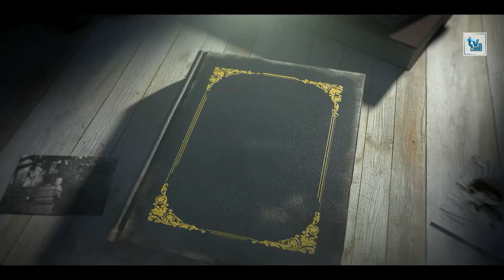මූලික පිරිවෙන් අවසාන ත්‍රිපිටක ධර්මය විෂය අත්වැල | Rashmi TV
මූලික පිරිවෙන් අවසාන ත්‍රිපිටක ධර්මය විෂය අත්වැල

කොරෝනා ව්‍යසනය නිසා අධ්‍යාපන කටයුතු බොහෝ සෙයින් අඩාල වෙලා. පාසල් දරුවන් ඉලක්ක කරගෙන විවිධ අධ්‍යාපන වැඩසටහන් ක්‍රියාත්මක වුණත් පිරිවෙන් සඳහා එවැනි සාධනීය වැඩපිළිවෙලක් දියත් වෙන බවක් දකින්නෙ නෑ. අධ්‍යයන පොදු සහතිකපත්‍ර සාමාන්‍ය පෙළ විභාගයට සමගාමී ව මූලික පිරිවෙන් අවසාන විභාගයත් පැවැත්වෙන නිසා අපේ පොඩි හාමුදුරුවන්වහන්සේලා සෑහෙන දුෂ්කරතාවන්ට මුහුණ පා සිටිනවා. එයට ඌන පූරකයක් වශයෙන් අපට හැකි අයුරින් අන්තර්ජාල වැඩසටහනක් ආරම්භ කරන්නට පියවර ගත්තා. ඒ අනුව මූලික පිරිවෙන් 05 ශ්‍රේණිය ත්‍රිපිටක ධර්මය විෂයයට අදාළ නිර්දිෂ්ට පාඩම් මාලාව අන්තර්ජාලය හරහා ඉගැන්වීමට. මේ වර්ෂය අවසාන වන විට සියලු ම පාඩම්වල විෂය නිර්දේශය ආවරණය කිරීමට බලාපොරොත්තු වෙනව. එයින් මඟහැරුණු පාඩම් සියල්ල ඉගෙනීමට හැකි වෙනව. ඒ වගේ ම විභාගය ඉලක්ක කොටගෙන ප්‍රශ්නෝත්තර සාකච්ඡා කරන්නටත් අතරින්පතර බලාපොරොත්තු වෙනව. Rashmi_TV යූ ටියුබ් නාලිකාව ඔස්සේ මෙම වැඩසටහන් නිරතුරු ව ම විකාශය කිරීමට නියමිත යි. වැඩසටහන මෙහෙයවනු ලබන්නේ බණ්ඩාරගම සිරි පේමරතන මූලික පිරිවෙණෙහි ත්‍රිපිටක ධර්මාචාර්ය ශාස්ත්‍රපති දිලාන් පංචන ජයසිංහ මහතා විසින්. පිරිවෙන් අවසාන විභාගයට නියමිත ඇතැම් පාඩම් විද්‍යායතන පිරිවෙන්වල ඉගෙනුම ලබන අ.පො.ස. (සා/පෙළ) සිසුසිසුවියන්ටත්, අ.පො.ස. (උ/පෙළ) බුද්ධ ධර්මය සහ බෞද්ධ ශිෂ්ටාචාරය විෂයයන් හදාරන සිසුසිසුවියන්‍ටත් ප්‍රයෝජනවත් වන නිසා, තෝරාගත් පාඩම් කීපයක් ඒ හැමදෙනාට ම ප්‍රයෝජනවත් වන අයුරින් සම්පාදනය කෙරෙනව. අපගේ මේ වෑයමෙහි ප්‍රයෝජනය සියලු පිරිවෙන් ප්‍රජාවට සැලසේවා කියල ප්‍රාර්ථනා කරනව.

දේශයක උරුම සොයා යන - රූපමය පෙළහර
(කොපි කළ හැක සම කළ නො හැක.)